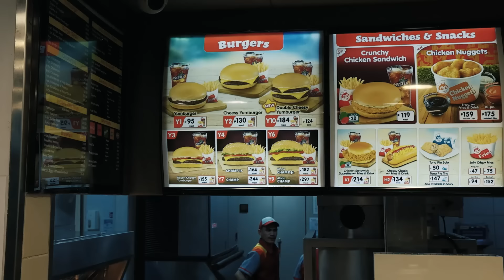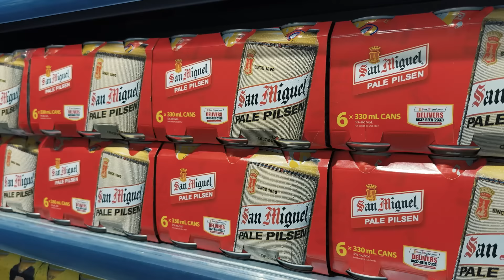Life in MANILA'S biggest SLUMS!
I recently had the opportunity to see life in Manila's biggest slums and I was absolutely blown away by what I saw. This was an eye-opening experience touring Manila's Tondo slums and witnessing first-hand Manila's Pagpag as well as the hard-work that charities like the Bless the Children organisation are putting in to better the lives of some of the Philippines hardest-working families. If you are in the Philippines I would highly advise you to visit the Manila slums it is an experience you won't soon forget.

Thank you to the Bless the Children Foundation for their hard work and amazing tour

00:00 Intro
0:23 Life in the Tondo Slums - food, work, children, transport, and more
8:25 Out & about in Manila